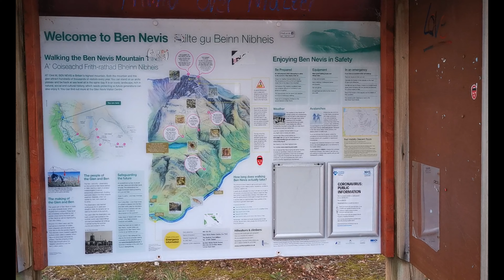#036 - Ben Nevis 02/04 - Atak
Zapraszam na drugą część wejscia na Ben Nevis
Pozdrawiam całą ekipę
O świcie, w blasku słońca, zaczynamy przygodę wejscia na Ben Nevis. Pogoda jest fantastyczna, specjalnie dla nas, brak wiatru, widoczność po horyzont. Poczatek jest ciężki, od razu pod górke, kazdy ma za sobą bardzo krótki sen. ledwo łapiemy odech, od razu robi sie nam gorąco, mimo iż jest ledwo ponad 0. Człapiemy i człapiemy docierajac do majestatycznego jeziora. Widok jest niesamopwity, duchy wody nas nawołują, zachęcają do wejścia w swoje głębiny. Prawie wszyscy wchodząc po kostki. krzyknęli z zachwytu ( bólu) i stwierdzili ze fajna woda ;P. Efakt jak by ktoś Ci kości łamał na żywo. Ale nie każdy poległ w walce z mroźną wodą, Jedna kobieta sobie poradziła i wszystkich zawstydziła-szacun Estera, moze kiedyś Nas zaprosisz na to "normalne" wesele, o któym tyle nam opowiedziałas ;P Jeziorko mocno nam zregenerowało siły,od niego ruszamy dalej szlakiem ( pod góre zawsze idziemy szlakiem;p) Trafiamy na wodospad i pierwszy śnieg, gdzie kolega Bartek z radosci postanowił zatańczyć "Jacksona" :P Im wyżej tym wiecej śniegu, dobrze ze mamy rożne nakladki na buty, poprawiające przyczepnosć na lodzie i śniegu. Szlak robi sie dosłownie zasypany śniegiem i nie jest oczywiste gdzie iść, ale jakoś sobie radzimy, polegając na zmysłach, co okazało sie sukcesem. Będąć blisko szczytu, niektórzy padają na twarz (dosłownie) a niektórzy dostają kopa, Paweł odpalil turbo i wbiegł na szczyt jako pierwszy, ja poczłapałem a nim a za mną Margaret. Reszta Ekipy szybko do nas dołączyła. Zmęcznie i zarazem radość, adrealina, wszystkie możliwe emocje aż kipią w człowieku widząć zbliżający się wierzchołek.

Zapraszam na trzecią część filmu na miom kanale.

jesłi sie podobało, zostaw suba.

Pozdrawiam